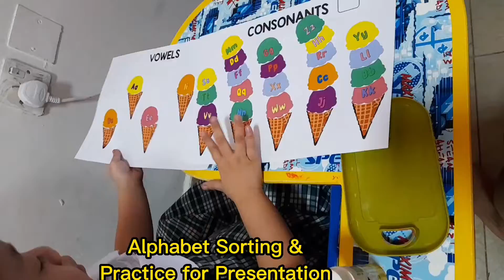Random Activities Online